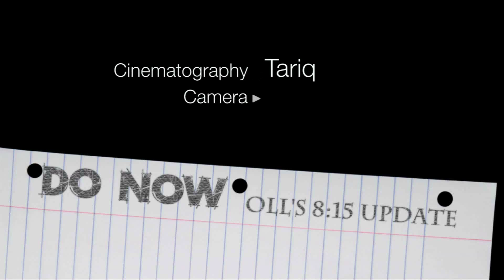DO NOW: 11-4-13